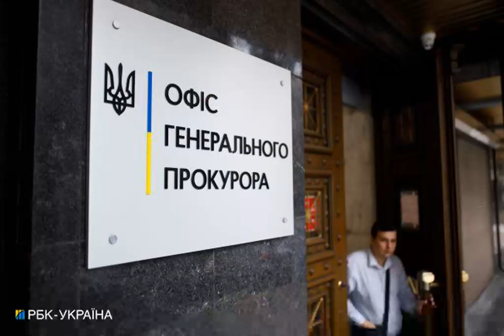Прокуратура начала расследование смерти мужчины после посещения ТЦК в Звягеле.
ТЦК Народнаяпартия МобилизациявУкраине Прокуратура начала расследование по факту смерти мужчины от приступа эпилепсии после посещения военкомата в Звягеле Житомирской области. Об этом сообщает РБК-Украина со ссылкой на Офис генпрокурора. Так, Житомирская специализированная прокуратура в сфере обороны Центрального региона осуществляет процессуальное руководство по уголовному производству, начатому по факту смерти военнообязанного. "В ЕРДР внесены сведения с предварительной правовой квалификацией - ч. 1 ст. 115 УК Украины", - говорится в